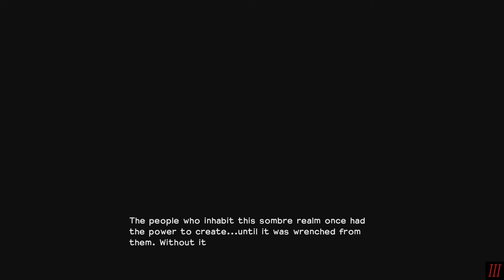3rdGamer Plays - Dragon Quest Builders #1 - We Are The Builder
So some god or goddess has returned us to the land of the living to save the world by building things, I can dig it. It's Dragon Quest Builders time!